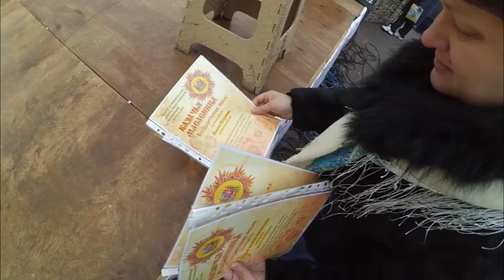Казачья Масленица парк Максима Горького. Земля Донских Казаков. 1 часть.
Этот праздник уходит своими корнями в глубь веков и отмечается у казаков на Дону в течение недели перед Великим постом. А праздновать Масленицу принято широко и ярко - с щедрыми угощениями и веселыми играми, кулачными боями. На Дону  народные гуляния Масленицы всегда происходят на  выходные.

В Ростове в городских парках отметили Масленицу. В честь окончания зимы традиционно сжигали чучела — в этом году они выглядели максимально реалистично. Жителей города угощали блинчиками: главное блюдо праздника блины подавали с разными начинками. Настроение поддержали народными, национальными  танцами и песнями, а самые ловкие и смелые поучаствовали в  соревнованиях и показали молодецкую и воинскую удаль.

«Казаков много не бывает, но мало не покажется»
 Канал о спорте, этноспорте. Так же о казаках и военном искусстве,  единоборствах, конечно о  боевых искусствах,  самооборону и патриотизме.

Мы ценим казачьи традиции и не боимся показаться моралистами. При этом мы не навязываем своего мнения, а предлагаем информацию, факты и смыслы, оставляя вам право выбора.
  Можем посмеяться над собой, быть серьезными и в то же время простыми и легкими на подъем. А можем и сдачи дать в ответ. Угля хоть мелкого, но много.

Материал с разных источников и соответственно с разными, местами спорными, мнениями и выводами.
Жизнь казачья как она есть по простому адату.

КАК НА ДОНУ КАЗАКИ ЖИВУТ. ТРАДИЦИИ И СОВРЕМЕННОСТЬ. КАЗАКИ В ПОХОД ХОДИЛИ. НАШИ ПРИКЛЮЧЕНИЯ.

В нынешнем обзорном видео ваш   брат увидит, как казаки живут на Тихом Доне. Какие у них устои и равно как они уживаются в современности. Подобно ((тому) как) на Дону казаки проживают. Осознание и ощущение национальной идентичности объединяют носителей ее идеей родства и общей судьбы. Она порождает Ощущение личной собственной сопричастности к соотечественникам, пробуждает интерес не только к летописи своей державы в полной мере, однако и к
истории собственного края, городка, станицы, родным местам, в каковых человек
родился и поднимался и светлый образ, который он несет в своей душе целую собственную действительность. Одновременно с этим в сознании молодого казака закрепляются чувства благодарности и признательности к родным
местам, любви к отчему дому, где «дым отечества нам сладок и приятен».

Культура казаков со своими традициями, обычаями помогает в творческом
самовыражении личности, служит мощным средством эстетического, духовного и
нравственного воспитания молодого поколения казаков. Становления и возрождения национального самосознания молодого поколения через приобщение их к культурному наследию своего казачьего народа. Наличие в казачьей традиции 2-ух «миров» – военного и цивильного.
Существуют, элементы обряда, проводов на службу казаков,  некоторые
сохраняются и на сегодняшний день. Свадебная обрядовость и свадебный фольклор народное творчество  казаков.
Казачьи общенародные песни существовали, и будут здравствовать в памяти нашего народа. Они исполняются на станичных праздниках, в семейном кругу, где их запоминали детвора, удлинили жизнь многим трудам, произведениям  наших дней.

 В этом обзорном видео вы увидите как казаки живут на Тихом Доне.
 Какие у них традиции и как они уживаются в современности. Как на Дону казаки живут. Осознание и ощущение национальной идентичности объединяют носителей ее идеей родства и общей судьбы. Она порождает чувство своей личной сопричастности к соотечественникам, пробуждает интерес не только к истории своей страны в целом, но и к истории своего края, города, станицы, отчим местам («малая родина»), в которых человек родился и рос и светлый образ которых он несет в своем сердце всю свою жизнь. Вместе с этим в сознании человека закрепляются чувства признательности и благодарности к родным местам, любви к отчему дому, где «дым отечества нам сладок и приятен».